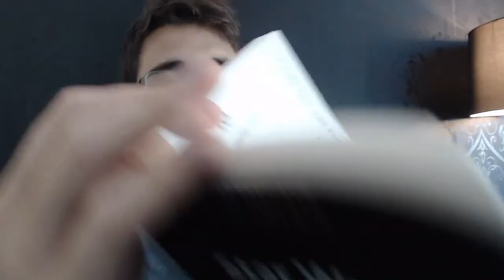[LIVRE] STAR WARS : LA PHILO CONTRE-ATTAQUE #15 | La critique des combats chorégraphiés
Skype : Kichnifou

C'est la reprise !

Pour la philo contre attaque aussi ;]

Cette partie du livre s'attaque notamment à la puissance du cerveau sur notre corps, sur l'expérience du combat et plus précisément de comment se déroulerait un combat entre deux maîtres Jedi.

Alors, pro prélogie, ou pro trilogie originale ? :p